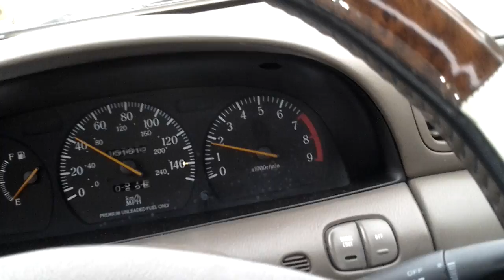Galaxy Tab 10.1 Video Sample 2 at 40 to 50 MPH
Just another look this time in a moving car at 40 to 50 MPS. The motion is very smooth. Almost at 60 FPS.